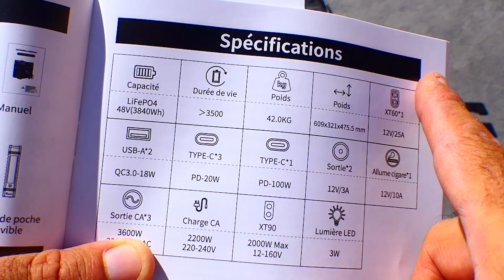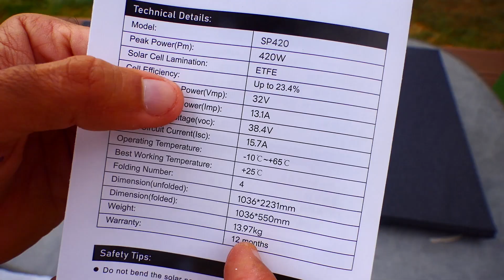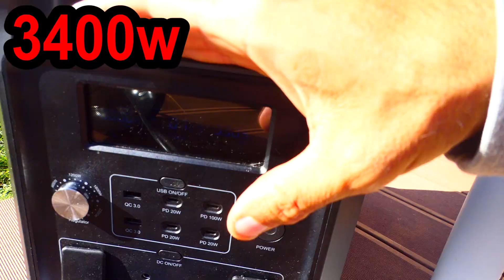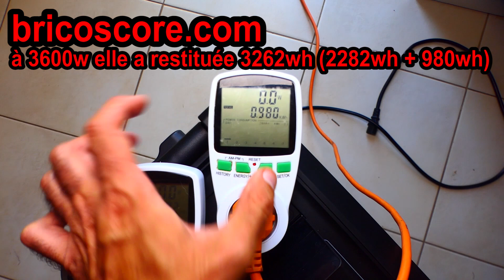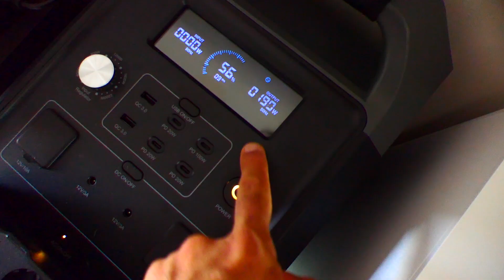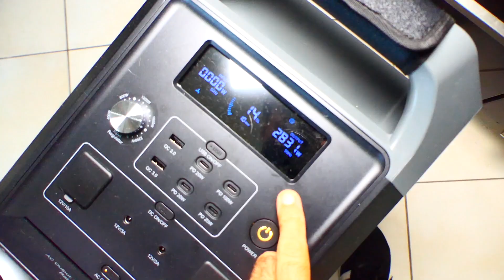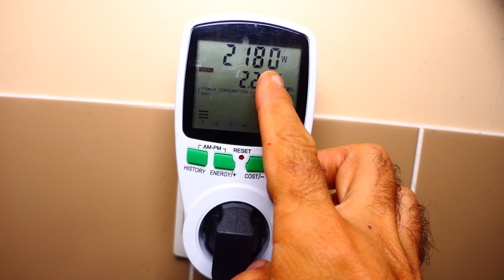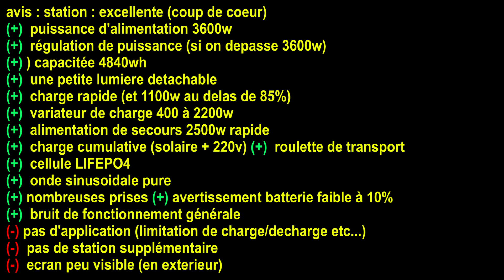FOSSIBOT F3600 groupe électrogène solaire 3600w 3840wh elle démarre tout ! (enfin presque!!)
FOSSIBOT F3600 station solaire 3600w 3840wh silencieuse cellule LIFEPO4 UPS en promotion chez GEEKBUYING coupure électrique électricité gratuite type ECOFLOW DELTA PRO ► Amazon ►chez GEEKBUYING
► Panneau solaire 420w (+code en dessous)
► F2400 (excellente aussi, simplement laisser ouvert les ailettes d'aération!) (+code en dessous)
 station à : 1599€ avec NNNFRDEF3600
panneau solaire à 499€ avec  NNNFRSP420

sommaire
00:00 déballage
02:43 panneau solaire 420w
03:44 prise 220w (elle régule la puissance!)
05:06 STRESS TEST 3600W
06:16 TEST 2100W
06:49 lave vaisselle, linge, four, plaque électrique...
09:52 résumé
10:29 onde sinusoïdale
10:46 compresseur
11:35 charge 2200w
12:14 UPS
13:05 conclusion

Mes vidéos sont publiées sur Youtube et uniquement sur ces chaines :
jean-michel++